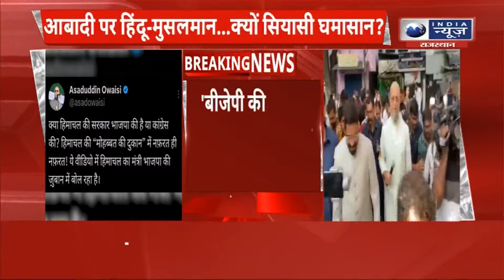Himachal News: शिमला के संजौली में मस्जिद के विरोध में हिंदू संगठनों का प्रदर्शन जारी | India News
संजौली चौक पर ही शिमला पुलिस ने प्रदर्शनकारियों को रोका. यहां शिमला पुलिस की ओर से प्रदर्शन करने की परमिशन नहीं थी. ऐसे में यह प्रदर्शनकारी मस्जिद के नजदीक जाकर ही प्रदर्शन करना चाहते थे, लेकिन बाद में फिर इन्हें ढली टनल की तरह भेजा गया और यहीं हिंदू संगठनों ने प्रदर्शन किया.हिंदू जागरण मंच के पूर्व प्रांत अध्यक्ष कमल गौतम ने कहा कि बड़ी संख्या में यहां हिंदू समाज के लोग एकजुट हुए हैं.
Shimla Police stopped the protesters at Sanjauli Chowk itself. There was no permission from Shimla Police to protest here. In such a situation, these protesters wanted to protest near the mosque, but later they were sent like a tunnel and Hindu organizations demonstrated here. Former state president of Hindu Jagran Manch, Kamal Gautam said that a large number of Hindus were protesting here. The people of the society have united.